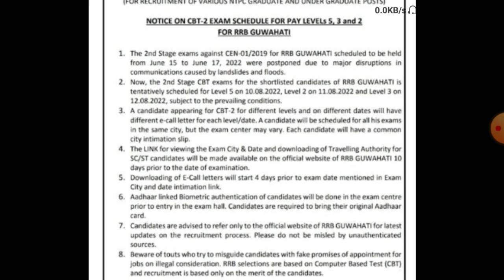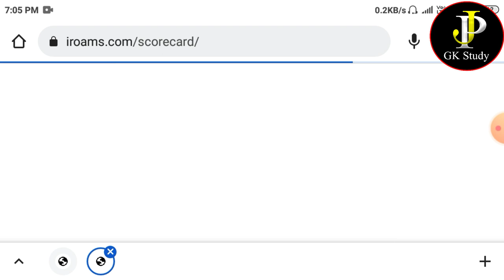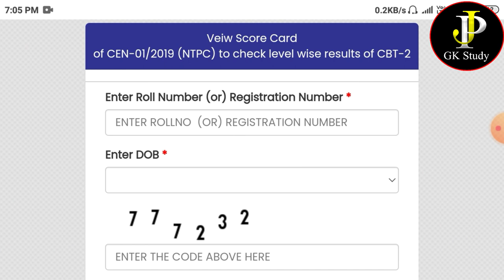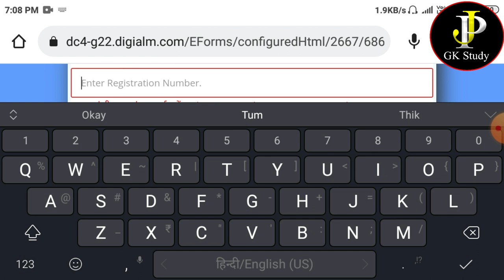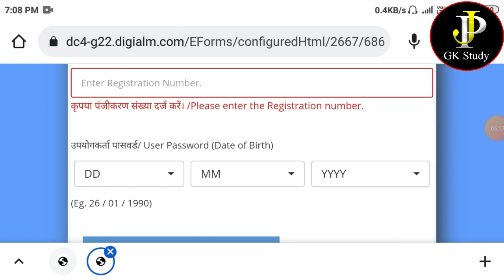RRB ntpc cbt 2 result kab aayega |rrb ntpc cbt-2 level 2,3&5 result 2022|rrb Gowahti exam date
rrb ntpc cbt 2 level 2,3,5 result
rrb ntpc cbt-2 level 5,3&2 result kab aayega
rrb ntpc cbt-2 level 5,3&2 ka result kab aayega 2022
rrb ntpc cbt-2 level 5,3&2 ka result kab aa raha hai
rrb ntpc cbt-2 level 2 3 5 gowahti ka exam kab hoga

JP Gk Study YouTube channel
Thanks to the watching video..